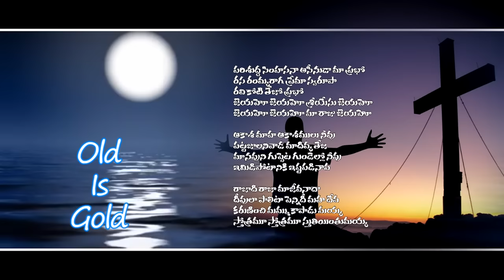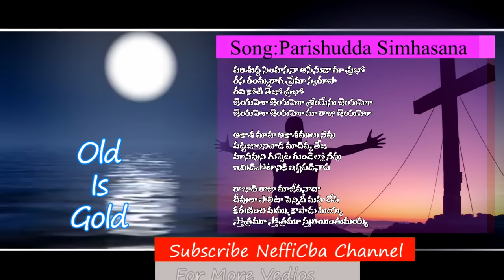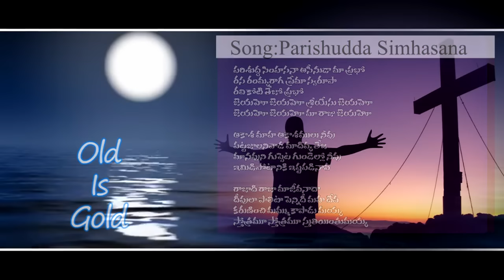Letest Telugu Christian 2017 Old is gold//Parishudda Simhasana //Nefficba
Song:Parishudda Sinmhasana

2016 christimas action songs/christmas festival 2016/jesus birthday songs/New letest action songs/telugu christian christmas charoals/children christmas action songs